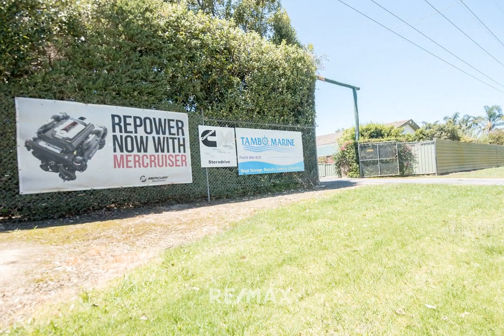41-55 Punt Road (Tambo Marine), Johnsonville VIC, 3902